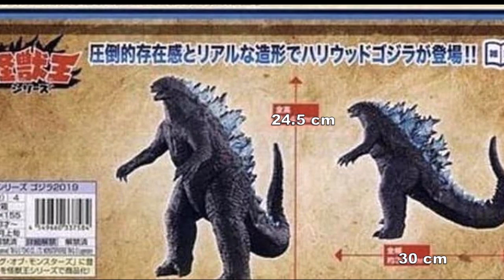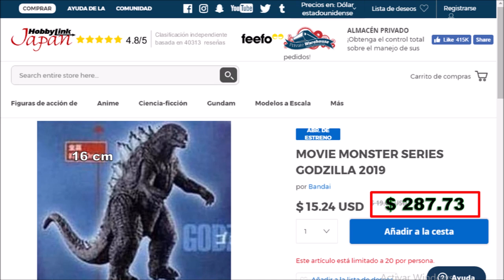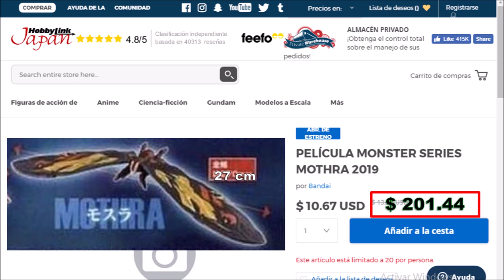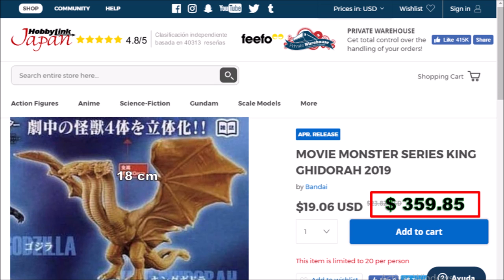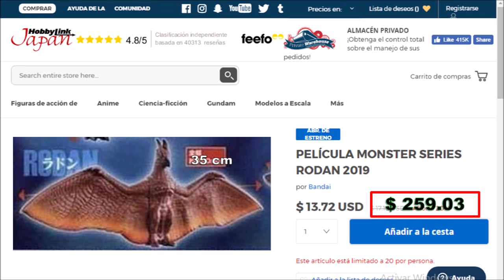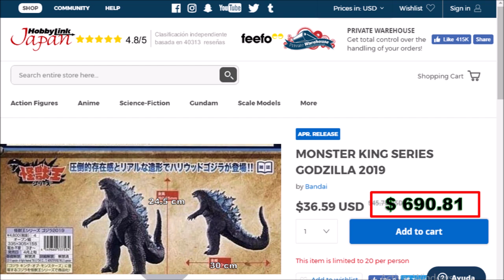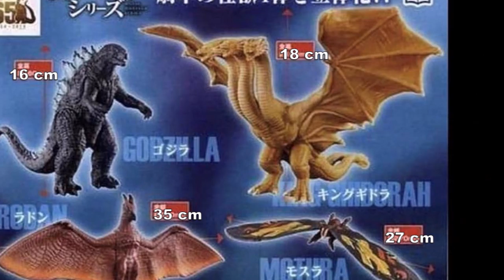Nuevas Figuras de Godzilla King of the Monsters de Bandai Series